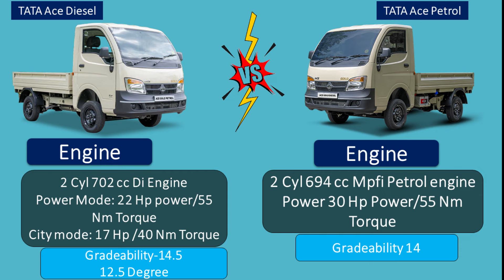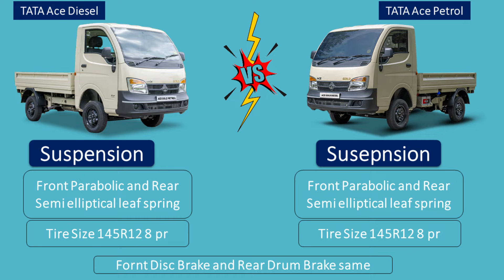🔥New Tata Ace Diesel vs Petrol- ये देख लिया तो ✅1.75 लाख बच जायेंगे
Tata Ace Petrol vs Tata Ace Diesel
New Tata Ace Gold Coming 2 Fuel Option Tata ace Diesel and tata ace Petrol
Tata Ace Gold Diesel Engine 2 Cylender 702 cc Power 22 Horse power with 55 Nm Torqe on power mode and City mode 17 Hp power with 40 Nm Torque, Tata ace diesel Mileage 18 to 21 kmpl.
Tata Ace Gold Petrol Engine 2 Cylender 694 cc 30 Hp Power with 55 Nm Torque and Tata ace petorl mileage 15 to 20 kmpl